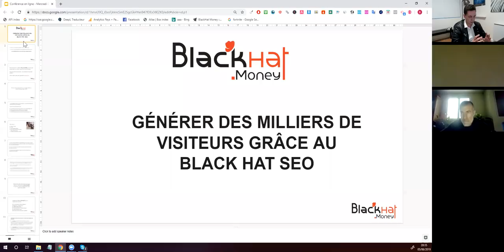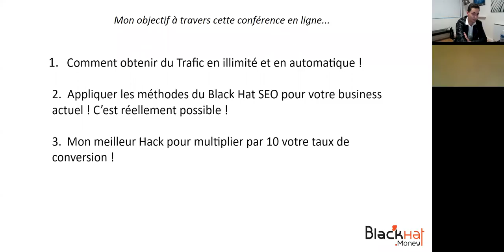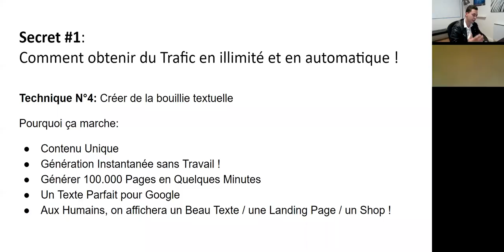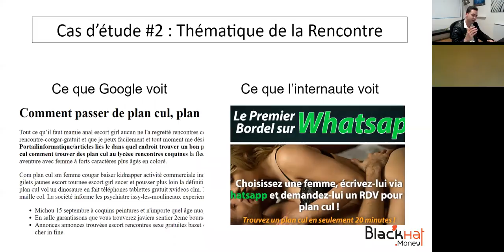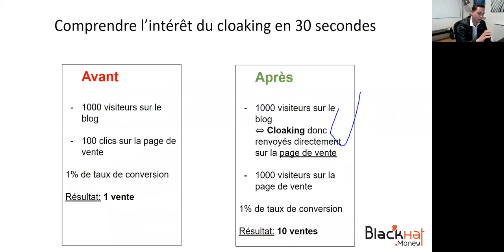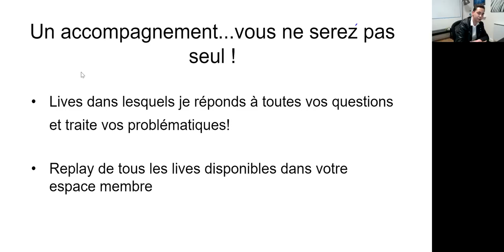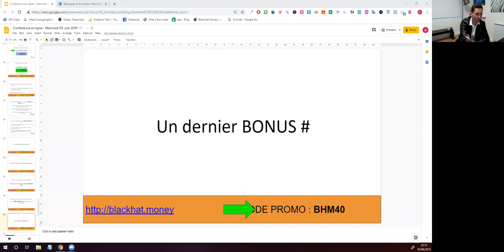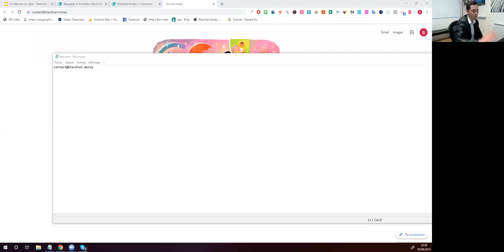Formation SEO Black Hat 🖤 : Les Stratégies Cachées des Experts Révélées !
00:00 : Présentation de BlackHat.Money et de Romain Pirotte
9:50 : Black Hat SEO : efficace pour quel type de business ?
11:15 : Je suis débutant, puis-je faire du SEO BH ?
23:00 : Mes récents résultats obtenus avec le Black Hat SEO et le spamdexing
26:30 : Comment obtenir du Trafic SEO en illimité et en automatique ?
42:15 : Appliquer les Méthodes du Black Hat SEO pour votre business actuel !
42:50 : Cas d'étude #1 : Dropshipping + SEO
47:10 : Cas d'étude #2 : Thématique de la rencontre
52:17 : Cas d'étude #3 : Spam Multi-catégorie / produit
1:00:20 : Mon meilleur hack pour multiplier par 10 votre taux de conversion grâce au cloaking
1:15:40 : Comment générer des milliers de visiteurs grâce au Black Hat SEO
1:15:52 : Modules de la formation SEO
1:23:20 : Un accompagnement SEO... vous ne serez pas seul
1:26:00 : Une communauté active (discord & forum SEO)
1:28:20 : Accès à un compte lifetime bridé BHM Generator
1:31:25 : Code promo de la formation Black Hat Money
1:50:00 : Réponses aux questions des membres du Webinar

Qui suis-je ?

Je m'appelle Romain Pirotte, j'ai 22 ans et j'expérimente le Web et le SEO depuis mes 15 ans. Ayant une grosse affinité pour le SEO, je m'y suis mis à 120% dedans très rapidement dans le but de générer des revenus rapidement et de manière pérenne. J'ai passé pas mal de temps dans le White Hat SEO mais peu de résultats réellement concluant, puis à force de persévérance, j'ai découvert le Black Hat SEO et toutes ses nombreuses possibilités.

Que ce soit sur l'aspect génération de contenu (spamdexing, traduction, content spinning, ...),  le Netlinking / LinkBuilding, l'utilisation de noms de domaines expirés, l'utilisation du cloaking et bien d'autres méthodes. J'ai eu un coup de coeur et surtout sur le mindset à avoir. Travailler moins pour gagner plus. Le Black Hat SEO offre des résultats très rapidement sur Google, en moins de 3 semaines lorsque la méthodologie est bien appliquée. Après avoir testé des centaines de thématiques, des dizaines de méthodes, j'ai décidé de voir plus grand et de commencer à fédérer une communauté.

C'est ainsi que le projet BlackHat.Money a vu le jour, l'unique et la meilleure formation Black Hat SEO en ligne pour créer une machine à cash grâce au référencement naturel.

Voici un extrait des modules abordés : (plus de 60 heures de vidéos)

Semaine 1: Les basiques du SEO Black Hat (pour débutants / intermédiaires)
Semaine 2: Générez du contenu Gratuitement pour en Finir avec les Frais de Rédaction
Semaine 3: Les Techniques de Spam Google pour passer de 0 à 10.000 Visiteurs
Semaine 4: Apprenez à automatiser la Création de vos sites
Semaine 5: Trouver de Bons Domaines Expirés qui vont vous Faire Ranker !
Semaine 6: Stratégies de Netlinking / Backlinks Avancées
Semaine 7 : Automatiser vos Stratégies SEO avec Zenno Poster (3 Templates de Folie offerts)
Semaine 9: TOP 5 de Hack Google pour Générer des Profits
Semaine 10 : Bonus / Hack / Tips

Accès également au discord et au forum BlackHat.Money !